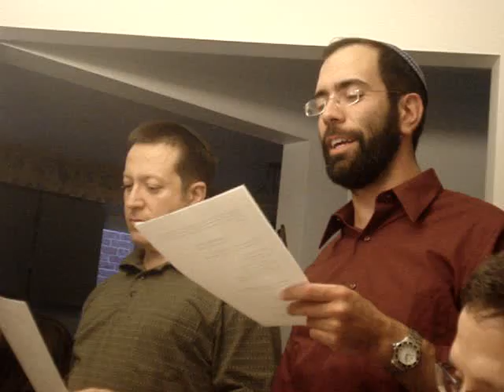Summer 2009 076